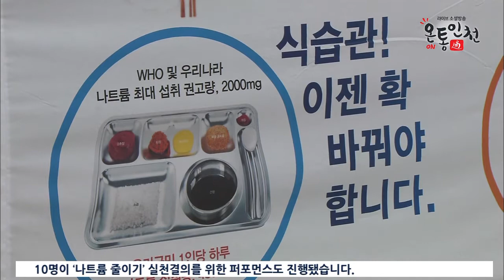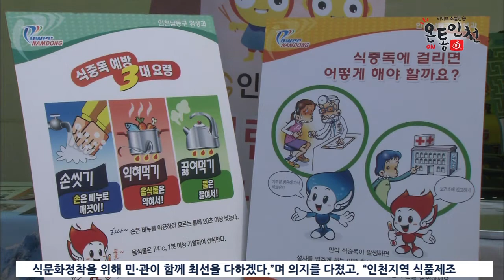안전한 식품·건강한 인천, 제14회 식품안전의 날 성황리에 열려..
인천시는 인천종합문화예술회관에서 '제14회 식품안전의 날' 기념행사를 열었습니다.

이번 행사에는 식품안전을 위해 헌신적으로 노력하고 있는 식품제조·가공
업체·시민단체 등 2천여 명이 참석했는데요,

식품이 생산돼 소비자의 식탁에 오르기까지 안전하고 영양이 확보된 좋은 식품을 시민들에게 공급하자는 의미와, 중소식품제조업체 제품의 맛과 품질의 우수성을 알리는 시민 참여의 장으로 진행됐습니다.

'안전한 식품, 건강한 인천, 행복한 시민'이라는 주제로 진행된 이번 행사에는
소비자 감시원 10명이 ‘나트륨 줄이기’ 실천결의를 위한 퍼포먼스도

기념식에서는 중국 청도 지모시에 인천식품관을 여는 등 중국시장 개척을
위해 노력한 업체 대표와 공무원 21명에게 시장상이 수여됐습니다.

인천종합문화예술회관 광장에서는 인천지역 24개 식품제조업체에서 생산된 제품을 소비자가 직접 맛보고 느낄 수 있는 시식 및 홍보행사가 펼쳐졌는데요, 전통 떡메치기 행사, 엄마와 함께하는 ‘우리아이 김치만들기 교실’, 떡볶이 만들기 등 각종 체험프로그램도 운영했습니다.

시 관계자는 “음식문화는 현대인들에게 행복을 나누는 일인 만큼 안전하고 믿을 수 있는 식문화정착을 위해 민·관이 함께 최선을 다하겠다.”며 의지를 다졌고, “인천지역 식품제조업체들의 우수한 제품을 직접 확인하는 기회가 되도록 시민들의 많은 관심과 참여를 바란다.”고 말했습니다.

앞으로도 지속적인 행사를 통해,
식품안전에 대한 시민의 생각과, 건강을 지킬 수 있기를 소망합니다.

온통인천 뉴스 정윤희입니다.